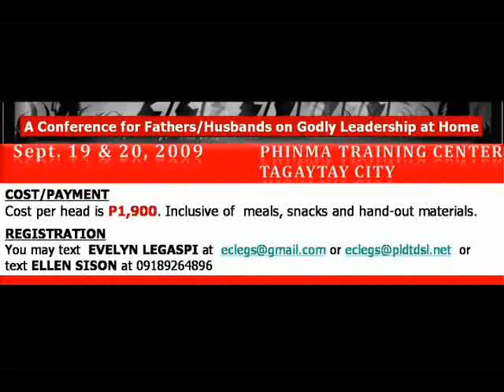Men in the eye of the storm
viral for CCF Alabang Men's Retreat